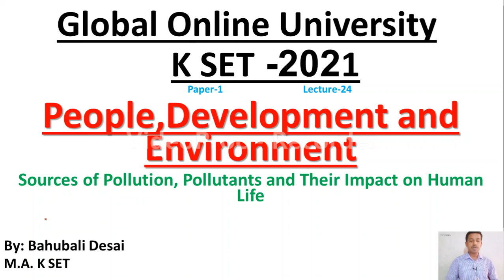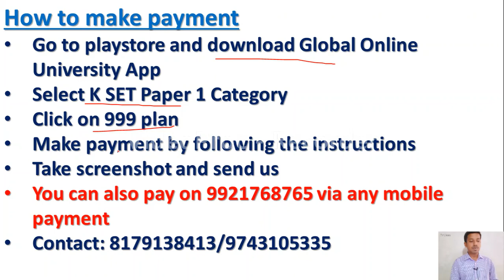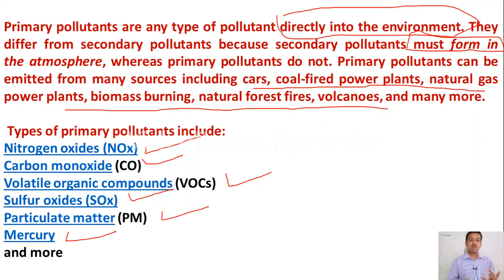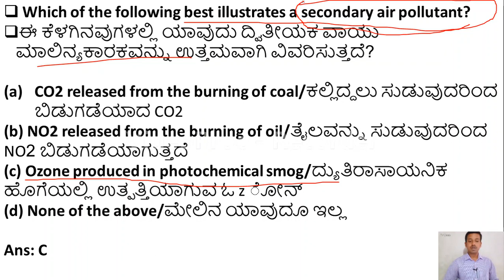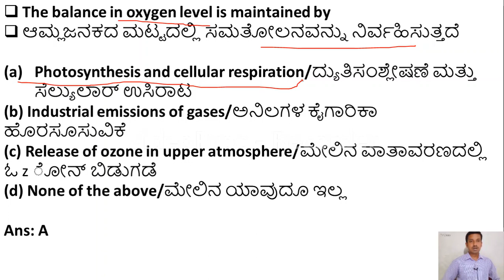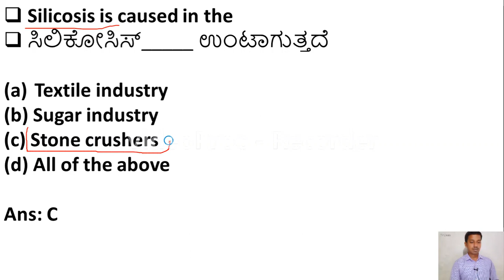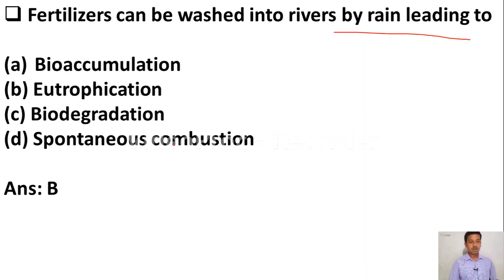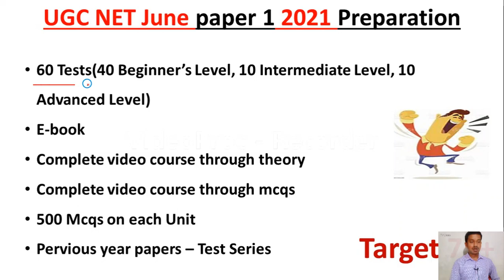K SET 2021 Paper I preparation| MCQs on People Development and Environment | Lecture 24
Friends in this video we have discussed mcqs on People Development and Environment for Paper I preparation for upcoming  K SET 2021.
Mock Tests are very helpful to assess your preparation. So we from Global Online University providing you mock tests on paper I preparation. Because Paper I plays an important role in determining the qualification.